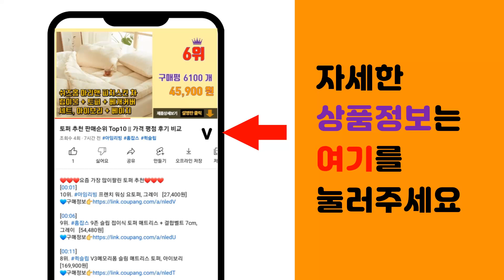샤오미 제습기 추천 판매순위 Top10 || 가격 평점 후기 비교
❤️❤️❤️요즘 가장 많이팔린 샤오미 제습기 추천❤️❤️❤️

[00:01]
10위. 보아르 모아S1200 제습기 280ml VDE-007WH [56,800원]

[00:06]
9위. 퓨어코치 원룸형 펠티어 제습기 미니형 300ml DH750-250D [43,860원]

[00:11]
8위. 대우 소형 제습기 1.3L DWD-SH050A [54,560원]

[00:16]
7위. 신일 저소음 13L 제습기 SDH-S167IM / 24.4월 출시 최신상 [209,000원]

[00:21]
6위. YERIGA 독일 무음 제습기 가정용 공기청정 제습기 건조기 자동제습, 화이트 [76,800원]

[00:26]
5위. 아이리버 이동형 제습기 12L IHD-100 [179,000원]

[00:31]
4위. 르젠 뽀송뽀송 미니룸 무드등 제습기 350ml LZJ- CMJ3 [49,800원]

[00:36]
3위. #[습기 100%흡입 + 공기정화기능] 저렴한 전기값 저소음 설계 아인리페 제습기   [99,000원]

[00:41]
2위. 코드26 공기 청정 제습기 CODE-APD13+ 20㎡ [88,170원]

[00:46]
1위. #[24년형 최신제품] 미니 제습기 원룸 화장실 소형 습기제거 플레키 CMD-553W   [119,000원]